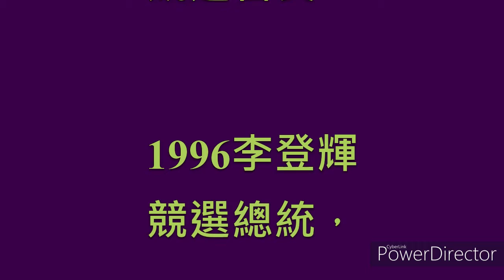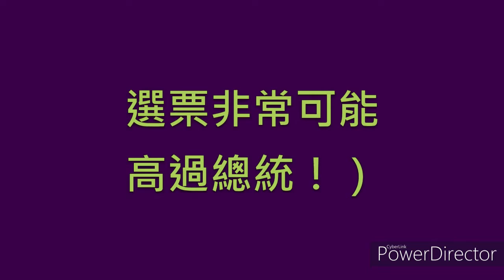（78）2020新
進行觀念轉型正義！揭發KMT一黨專政戒嚴迫害種種真相！以及台灣人民爭取自由民主、犧牲奮鬥過程種種。